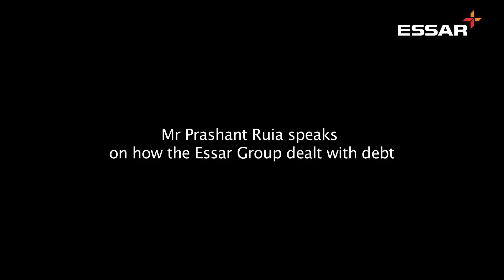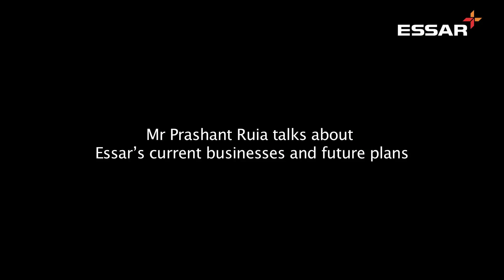Prashant Ruia speaks on the Indian economy and future of Essar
Indian Economy: 00:10
Deleveraging: 03:20
Current Business & Future Plans: 06:25
In an exclusive interview, Mr Prashant Ruia, Director, Essar Capital, shares his views on the Indian economy, and also speaks about Essar’s proactive initiatives to deleverage and dealing with sectorial challenges. He went on to speak about the group’s current businesses and future plans.